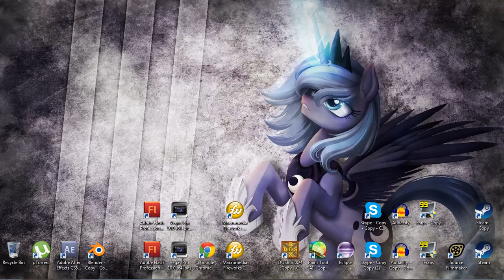Desktop dance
eh, you get the idea

script-aided editing, not realtime or anything

break breaker

song is "Razor Sharp" by Pegboard Nerds and Tristam.